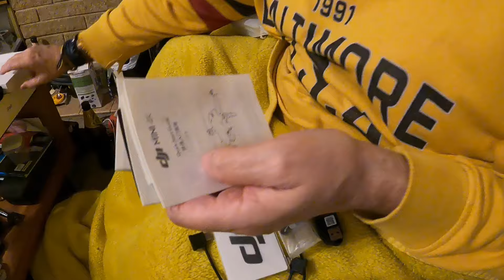DJI MINI 4K AND CASE UNBOXING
DJI MINI
DRONES
UNBOXING
DRONE CASE